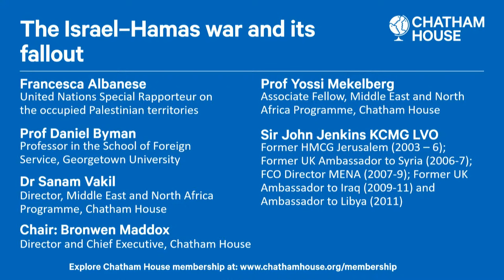The Israel–Hamas war and its fallout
On Saturday 7 October Hamas launched an unprecedented land, air and sea attack on Israel, which took the Israeli Defence Forces and intelligence services by surprise.

In retaliation, Israel has launched heavy air strikes on the Gaza strip with Prime Minister Benjamin Netanyahu announcing that Israel is now at war with the militant group.

While conflicts in Gaza aren’t new, this war will likely be a long and devastating conflict which may not only end any prospect for negotiations between Israel and the Palestinians, but will have far-reaching consequences for the immediate neighbourhood, the broader Middle East region and the international community.

What are the likely next steps in terms of operations on the ground?

How will the war impact Israeli politics and the Palestinian leadership in the West Bank?

How are other regional actors, including Hezbollah and Iran, responding? What does the war mean for normalization of relations between Saudi Arabia and Israel?

What should the international community do to address the situation and support de-escalation?

The thumbnail image shows Israeli artillery on the border with the Gaza Strip on October 12, 2023. (Photo by Leon Neal/Getty Images)